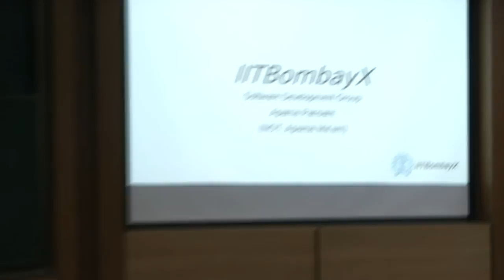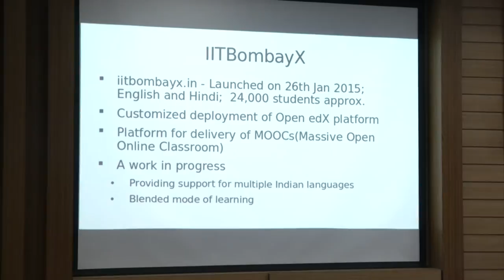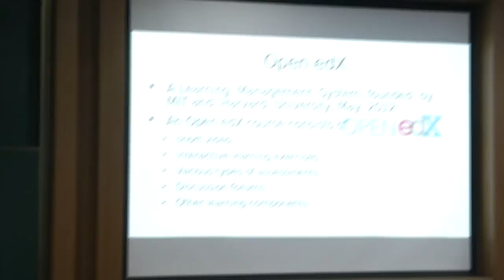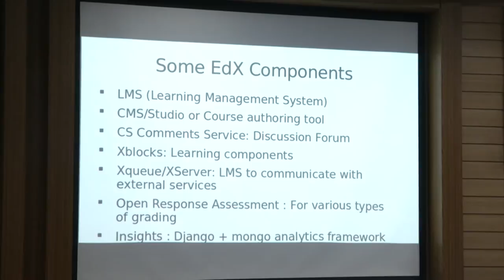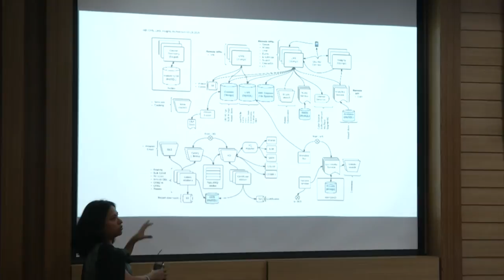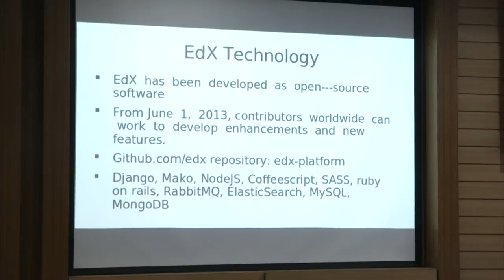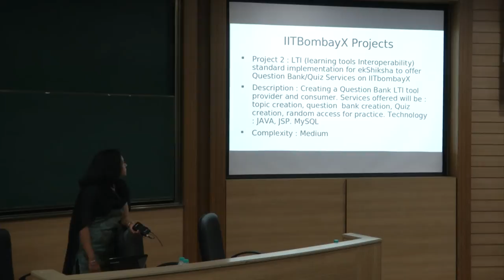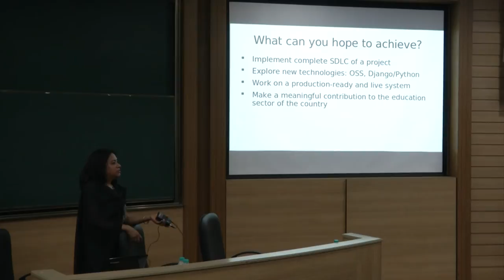DAY 1 Presentation 1